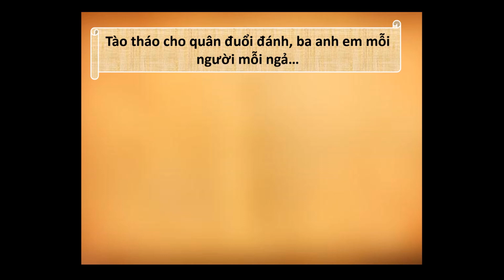HỒI TRỐNG CỔ THÀNH | TÓM TẮT TÁC PHẨM VÀ ĐOẠN TRÍCH | KĨ THUẬT KỂ CHUYỆN | THẦY TRẦN LÊ DUY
HIỆU ỨNG POWERPOINT VÀ KĨ THUẬT KỂ CHUYỆN

Chỉ bằng một số hiệu ứng powerpoint cơ bản, ta có thể khiến cho chuyện kể của mình đầy sinh động và hấp dẫn.

Kĩ thuật kể chuyện là một cách ấn tượng để mở đầu bài học, ở đó giáo viên có thể tích hợp hoạt động vào bài với hoạt động tóm tắt văn tác phẩm.

Trong đoạn clip, mình sử dụng các hình ảnh tìm được từ Google, kết hợp với một số hiệu ứng cơ bản của powerpoint để tạo thành phần minh họa sinh động cho đoạn tóm tắt tác phẩm "Tam quốc diễn nghĩa" được trình bày trong SGK Ngữ văn 10, tập 2.

Những hiệu ứng khiến câu chuyện thực sự sống dậy. Cách làm này hiệu quả với các đoạn trích rút ra từ những tác phẩm lớn. Bạn có thể bắt đầu đoạn trích "Uy-lit-xơ trở về" bằng một đoạn kể chuyện về cuộc hành trình của Uy-lit-xơ với những vị thần, những quái vật huyền bí chẳng hạn. Chắc chắn những hình ảnh và hệ thống hiệu ứng sẽ khiến học sinh thích mê.

Trần Lê Duy